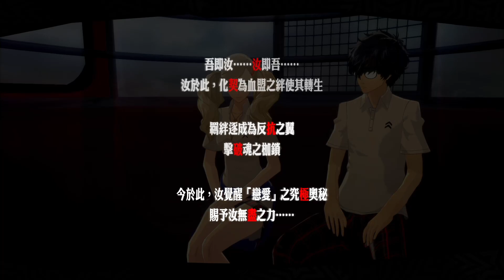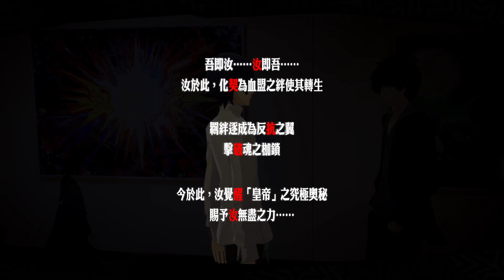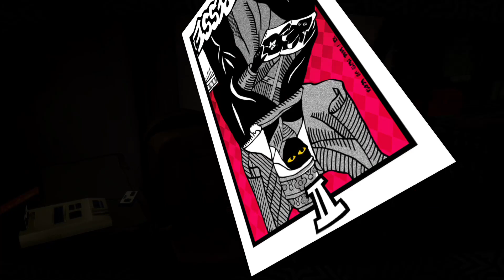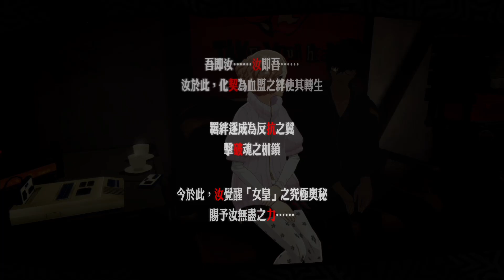[PS4]女神異聞錄5-PERSONA5-關係MAX劇情一覽（含超覺醒）